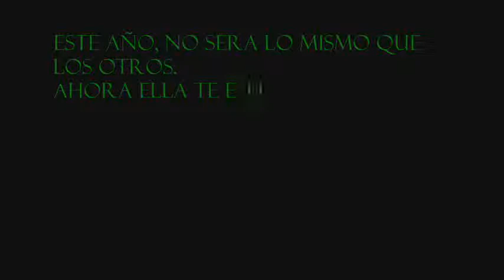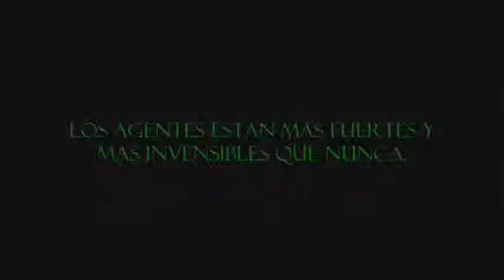Matrixh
MATRIXH (cHileno)

Los derechos de la cancion esta reservada por "Spybreak !", de Propellerheads (Google Play • iTunes)